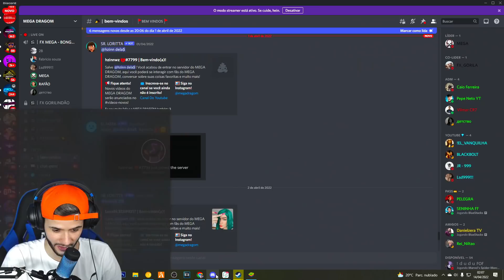1 INSTAPLAYER vs 3 PRO PLAYERS FAMOSOS NO FREE FIRE!!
O dia que Rafão conheceu a agachadinha do Apelapato...

BAIXE A BIGO E ME SIGA!! rafaotv lá

⚡ Mais um vídeo de Free Fire com o Rafão TV, mostrando sua habilidade de Pro Player no Emulador! Muitos Highlights no Free Fire e jogadas insanas!